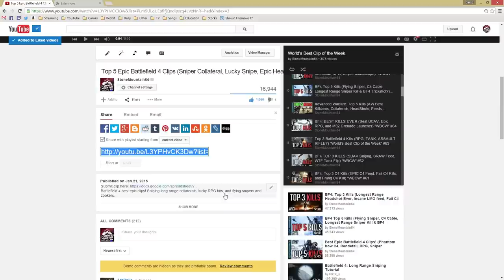Battlefield 4 Top 5 Plays & Best Kills of the Week (Best SUAV, Helicopter Pilot, CTF, Sniper) #84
Battlefield 4 top 5 plays and best kills of the week! Best SUAV, epic helicopter pilot, C4 drop, CTF flag run, and sniper kills. Thumbs for BATTLEFIELD 4? ▼ More Info Below ▼

Intro Design: SwampTGA